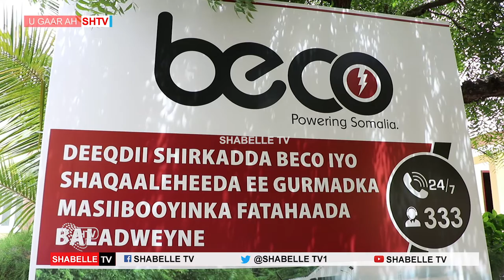Shirkadda Korontada ee BECO oo 4000 Dollar Ku warejisay Gudiga Gurmad fatahaadaha